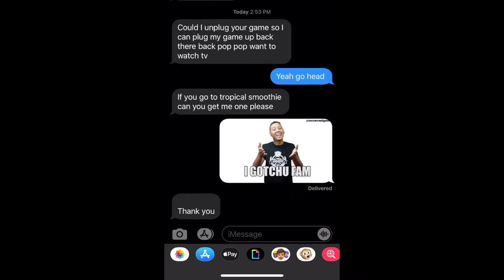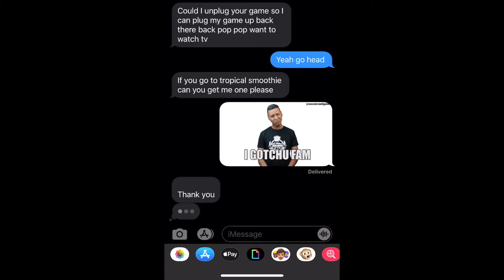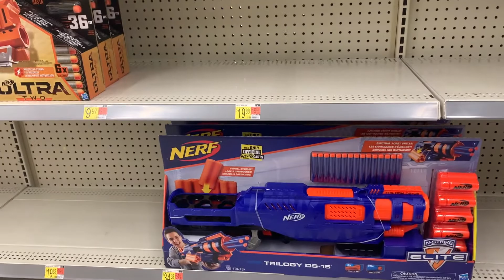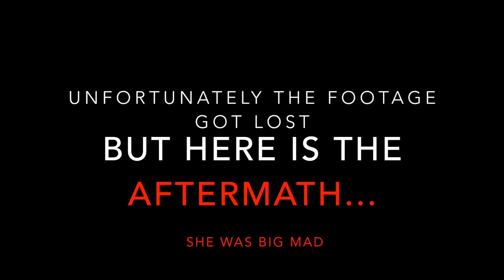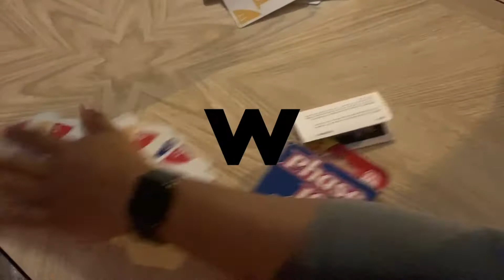Amani Bday Vlog | Nerf Battle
My niece is now The Big 10 Double Digits so excited for her and to just watch her grown up to be the amazing young lady she is a blessing. We had a nerf battle down the A with family and friends. It was a fun day.